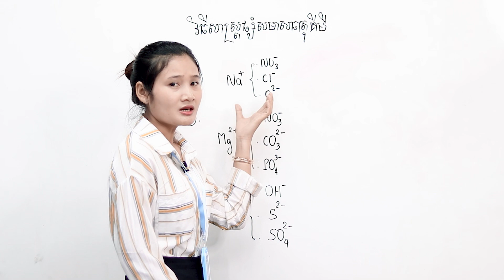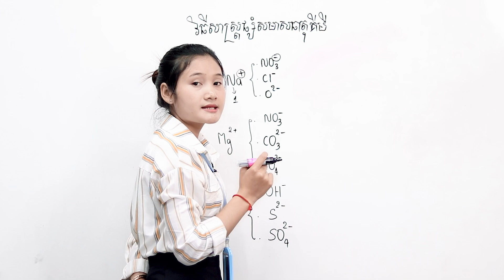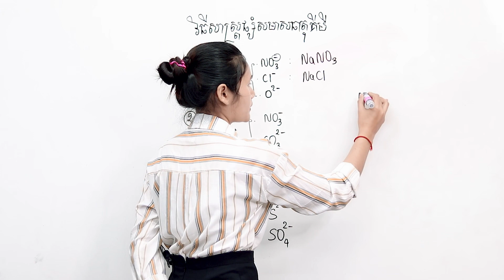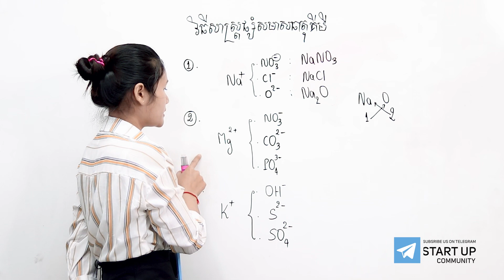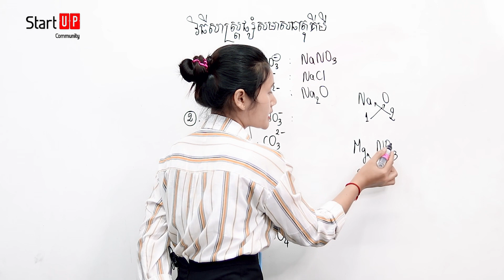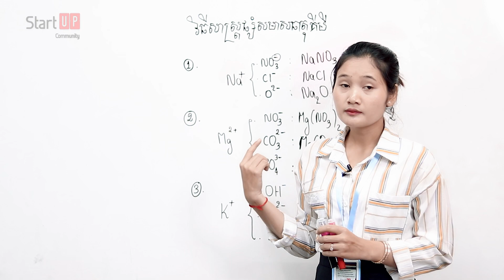វិធីសាស្រ្តសរសេរសមាសធាតុគីមី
ដោយអ្នកគ្រូ សុខ ស្រអែម